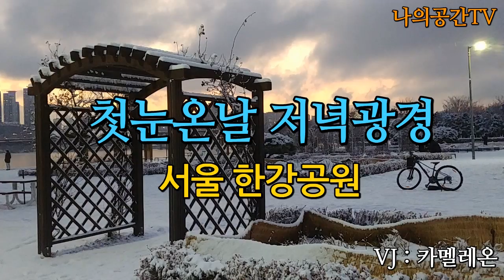[나의공간TV]첫눈온날 저녁광경(The night view of the first snow.)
이 영상은 서울 한강공원 뚝섬유원지부근 에서 2021년12월18일 오후3시30분부터 내린 첫눈을 오후5시경부터 구름의 틈사이로 강하게빛나는 석양에 의존하여 역광으로 촬영한영상으로 주변의 예술작품과 어우러지게 구성했습니다.
멋진모습을 감상해보시기바랍니다.
Han River Park Han River First Snow#Snow Ttukseom Recreation Area.
This video is a video of the first snow falling from 3:30 p.m. on December 18, 2021, near Ttukseom Recreation Area in Han gang Park, Seoul, relying on the strong sunset between clouds from around 5 p.m. to harmonize with the surrounding artworks.
I hope you enjoy the wonderful appearance.